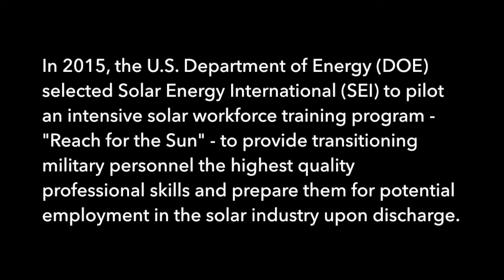SEI Military Base Solar Training - Camp Pendleton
In 2015, the U.S. Department of Energy (DOE) selected Solar Energy International (SEI) to pilot an intensive solar workforce training program - "Reach for the Sun" - to provide transitioning Soldiers the highest quality professional skills to prepare them for a potential employment in the solar industry upon discharge.

The DOE also partnered with Solar City, SunRun, Vivint Solar, SunEdison, and SunPower to interview and potentially hire the soldiers after leaving the service.

Solar Energy International (SEI) is honored to have been selected to lead the pilot programs at Camp Pendleton and Fort Carson. The first round of training at Camp Pendleton kicked off on January 20th, 2015. Twenty transitioning Marines were selected to be the first cohort of trainees. This four week intensive training, which is taught by some of SEI’s finest instructors including Kelly Larson, Kyle Bolger, Gary Handlin, Jay Peltz, JR Whitley, Joe Villacci and Ken Gardner, includes our PV101 to establish the foundation, a version of our grid-tied lab week, a focus on the NEC and design, troubleshooting and O&M, and battery-based PV system design. At the end of the training, each participant will take the NABCEP Entry Level Exam and have an opportunity to be interviewed (and hopefully hired) by the companies. The whole program will conclude with a graduation celebration that will include special representatives from our government.